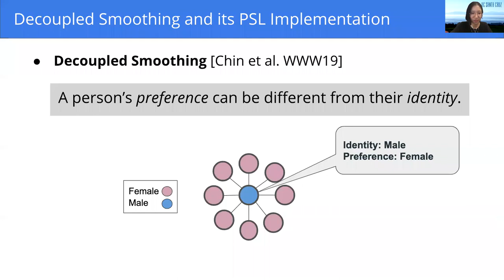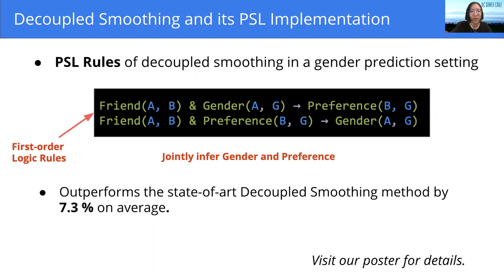Decoupled Smoothing in Probabilistic Soft Logic - MLG 2020 - Yatong Chen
MLG 2020 presentation for the paper:
Decoupled Smoothing in Probabilistic Soft Logic.
Presented by Yatong Chen.

Yatong Chen, Byran Tor, Eriq Augustine, and Lise Getoor. Decoupled Smoothing in Probabilistic Soft Logic. International Workshop on Mining and Learning with Graphs (MLG). 2020.

Abstract:
Node classification in networks is a common graph mining task. In this paper, we examine how separating identity(a node’s attribute) and preference(the kind of identities to which a node prefers to link) is useful for node classification in social networks. Building uponrecent work by Chin et al., where the separation of identity and preference is accomplished through a technique called “decoupled smoothing”, we show how models that characterize both identity and preference are able to capture the underlying structure in anetwork, which leads to performance improvement in node classification tasks. Specifically, we use probabilistic soft logic (PSL),a flexible and declarative statistical reasoning framework, to model identity and preference. We compare our method with the original decoupled smoothing method and othernode classification methods implemented in PSL, and show that our approach outperforms the state-of-the-art decoupled smoothing method as well as the other node classification methods across all evaluation metrics ona real-world Facebook Dataset.